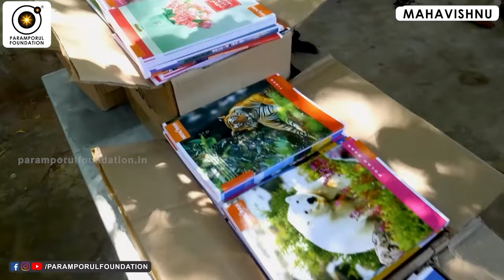ஒருவர் பலருடன் உடலுறவில் ஈடுபடுவது சரியா? Having Sex With Multiple Partners - EXPLAINED!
For daily Annadhanam & Other Charity Activity Contributions:

NAME : PARAMPORUL FOUNDATION
AC NO : 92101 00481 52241
IFSC: UTIB0000210
SAVINGS TRUST AC
AXIS BANK